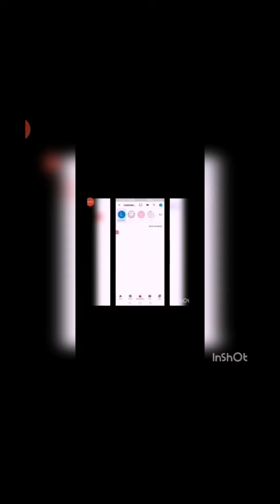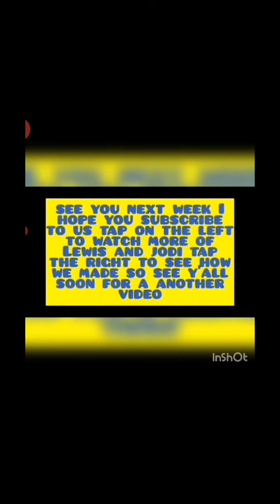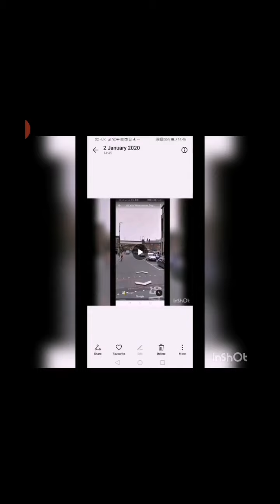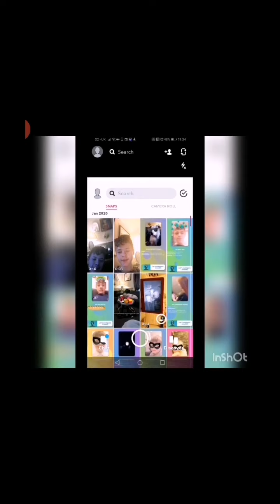My childhood memories Season2 episode 1 falling down the stairs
Lewis falls down the stairs and injured himself